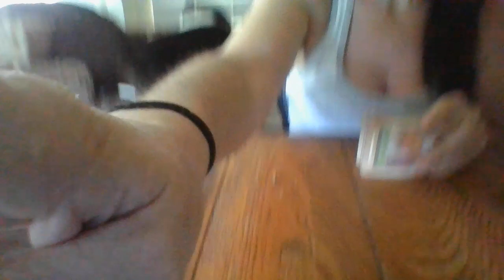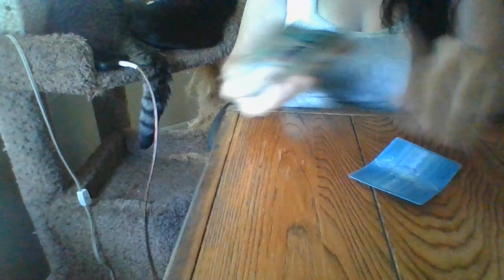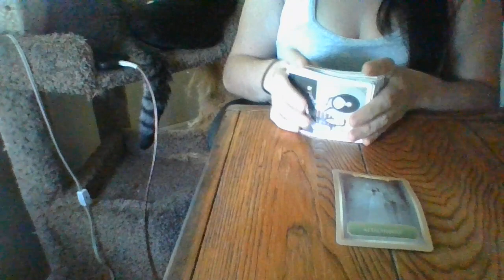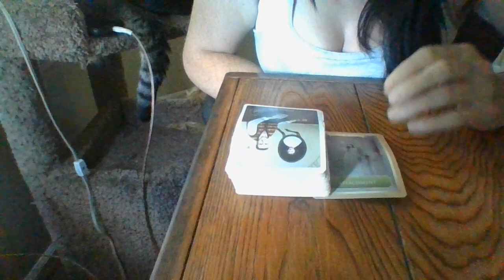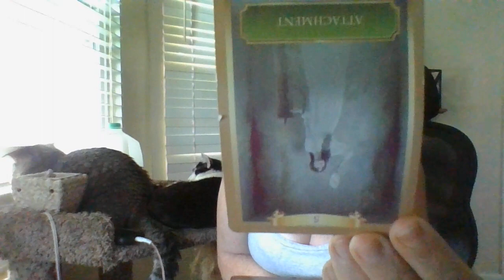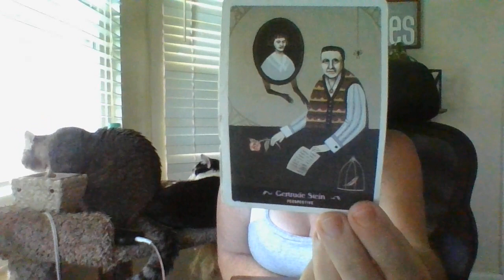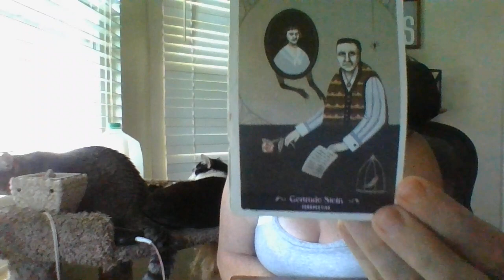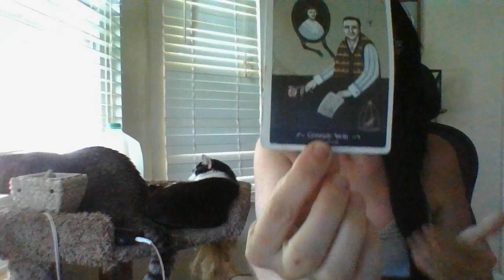JUNE 22- A NEW "EXERCISING SWEET SPOT" HAS BEEN FOUND IN A CITY! ABOUT TO BE A VERY POSITIVE TREND!